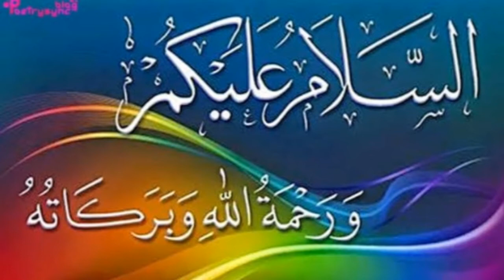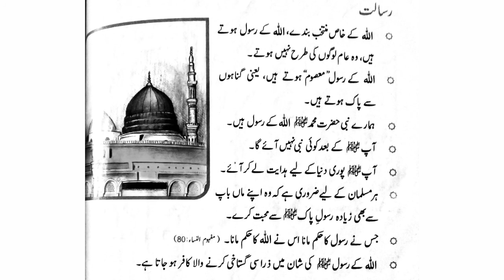Class Four Islamiyat lesson 5 Risaalat Video 3 | spectrum | Online Class